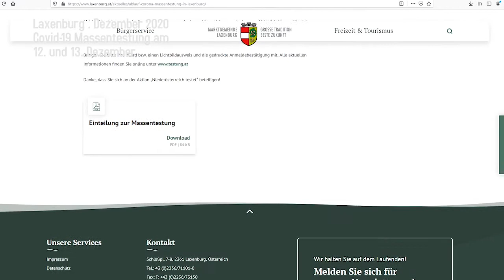Laxenburg. Alle Infos zum Covid-19 Massentest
Die ersten Bundesländer haben bereits mit den COVID-19 Massentests begonnen. In der Gemeinde Laxenburg werden die Coronaschnelltests am 12. und 13ten Dezember stattfinden. In der Zeit von 8 Uhr bis 18.00 Uhr wird es eine Teststation im Gemeindesaal des Rathauses geben. Zwei weitere Teststraßen sind in der Aula der Volksschule aufgebaut.